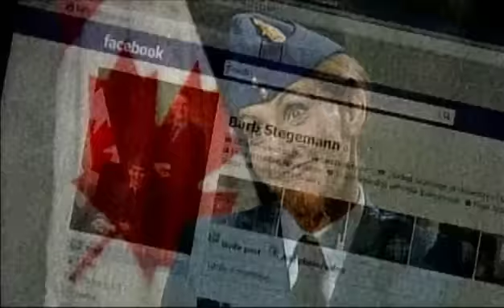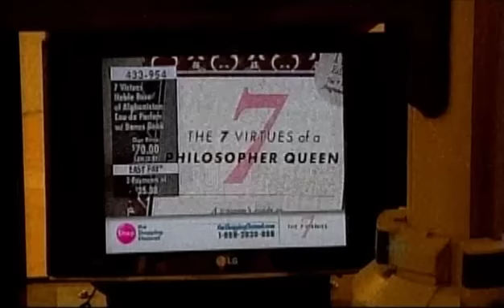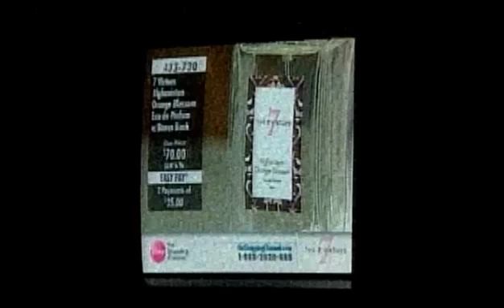Barb Stegemann Made First Female Honorary Colonel for 14 Wing Greenwood, Royal Canadian Air Force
Founder of the 7 Virtues, Barb Stegemann made First Female Hon
Colonel for 14 Wing Greenwood and one of the few women to have ever been made an Hon Colonel. She is using her Dragons Den fame to continue helping the people of Afghanistan through her perfume business.

Originally aired on CBC - December 9, 2011.